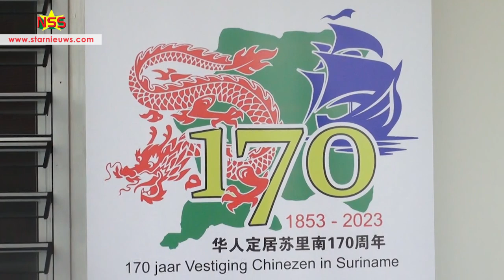Dijksteel: Omu is vanaf het begin Surinamer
De festiviteiten rond 170 jaar Chinese immigratie zijn in het weekend ingeluid. Dijksteel van de Nationale Commissie Jubileumjaren legt uit waarom "Omu" zo belangrijk is.